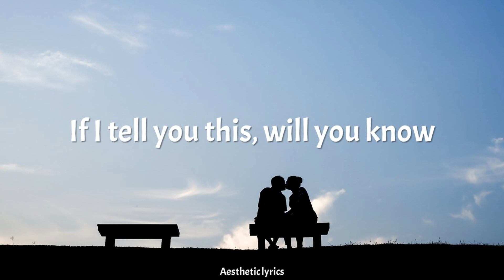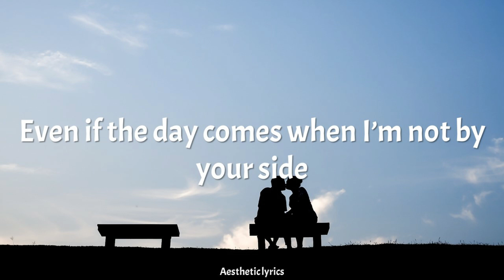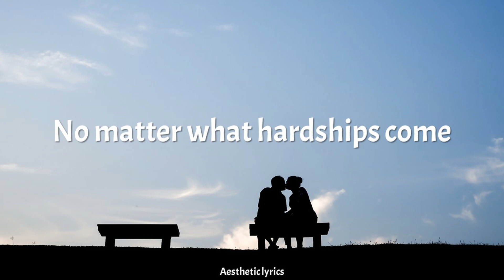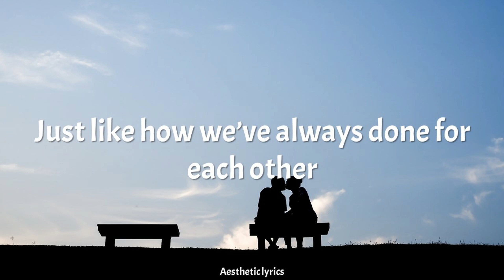Moment // Apink English Lyrics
All Rights Administered by PlayM Entertainment

• Artist: Apink
• Song: Moment
• Album: LOOK